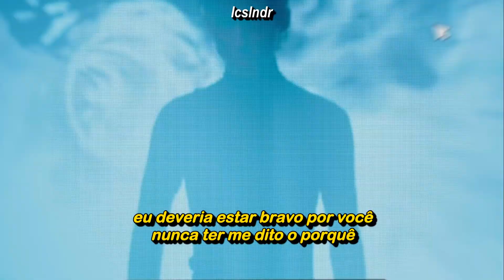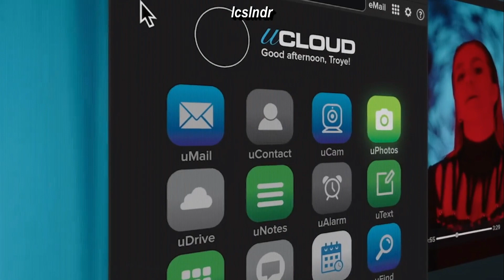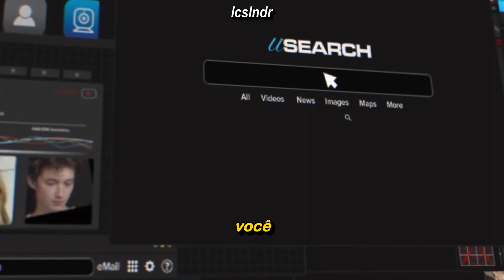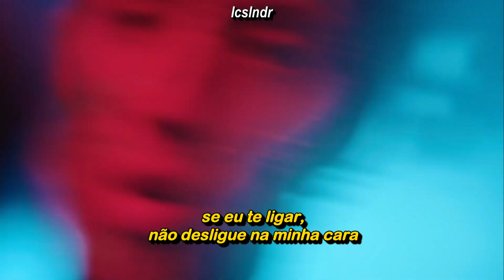Regard, Troye Sivan, Tate McRae - You (Clipe Legendado)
Ooh, yeah
All I see is you, is you, is you
Oh, you, ooh

How could you ever leave me without a chance to try?
How can I be sorry if I don't know the crime?
I should be mad 'cause you never told me why
Still, I can't seem to say goodbye

Ooh, yeah
When I try to fall back I fall back to you (Yeah, ayy)
When I talk to my friends I talk about you (Yeah, ayy)
When the Hennessy's strong all I see is you, is you, is you, oh you, ooh
Yeah, ooh (Yeah, ayy)
No, I haven't moved on but trust me I've tried (Yeah, ayy)
If I give you a call don't hang up the line (Yeah, ayy)

Oh, you, ooh

I'm good at overthinking
But I haven't even got this far
All I know is that my mind is
In the backseat of your Corvette car
You got me at my baddest (Baddest)
And you got me 'round your fingertip
Should be fed up with your bullshit
But everything about you, no, I can't resist

I should be mad that you never told me why

Ooh, yeah
When the jealousy's strong all I see is you, is you, is you, oh you, ooh

Is you, oh, ooh-woah, oh, oh, you
Is you, is you, oh, you, ooh

I see your face in every stranger, everywhere I go (Everywhere I go)
I hear your voice in conversations, every word you spoke (Every words you spoke)
Nearly blocked you on my phone about a thousand times
Yeah, I know I should say goodbye